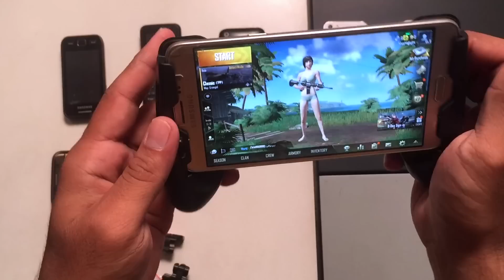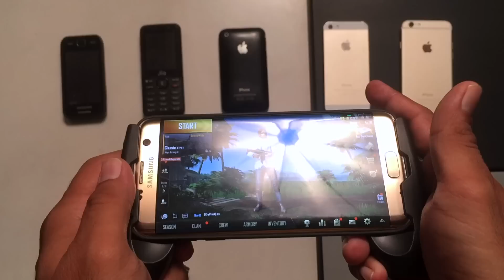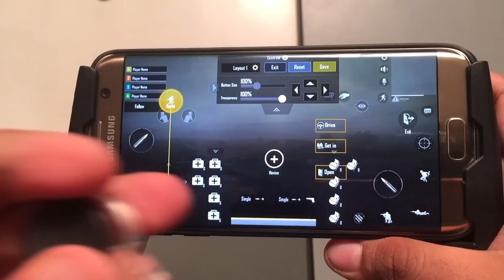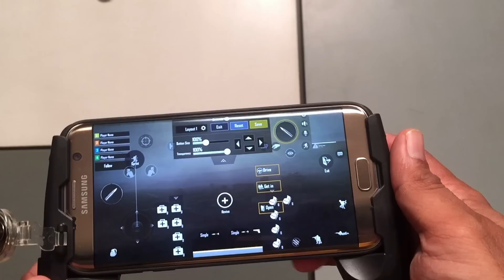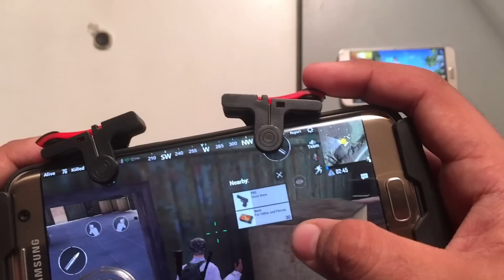BEST PUBG Mobile TRIGGERS ??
my AmazonLive link-

PUBG Triggers ONLY (PLASTIC)
PUBG Triggers ONLY (METAL)
Full PUBG Triggers KIT